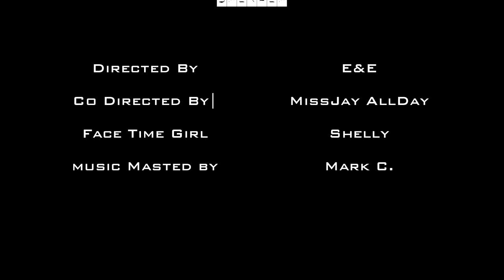Solow - Breaker (Official Video) Directed By| E&E